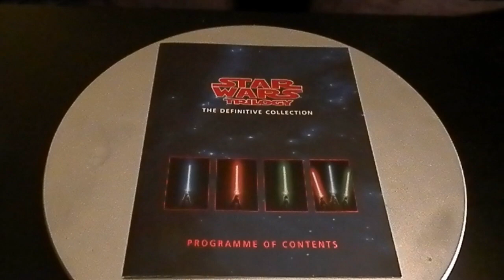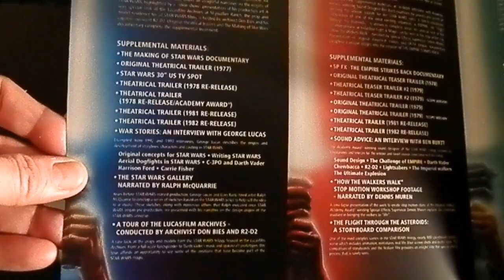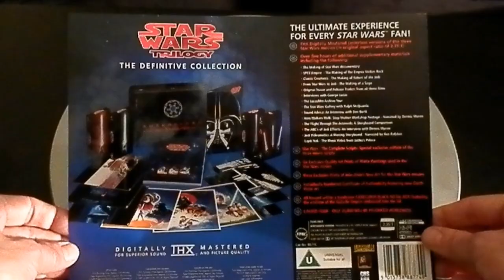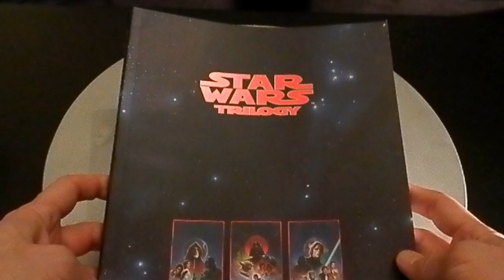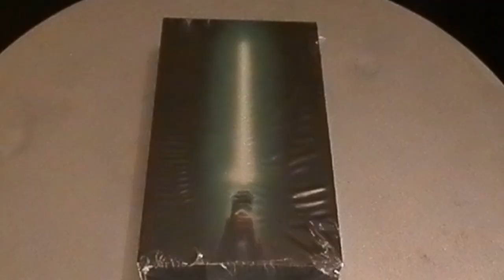STARWARS SONDERFOLGE - SUPERCLASS ISD EXECUTER (feat.: GOREMINISTER)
Dieses mal präsentiere ich Euch aus des Herrn GOREMINISTERs Sammlung, und mit diesem, die STAR WARS SUPERCLASS ISD EXECUTER Box.Wen oder was dieses limitierte Schmuckstück aus dem Jahre 1995 beinhaltet, seht ihr natürlich bei frischem Bier, hier.. ...